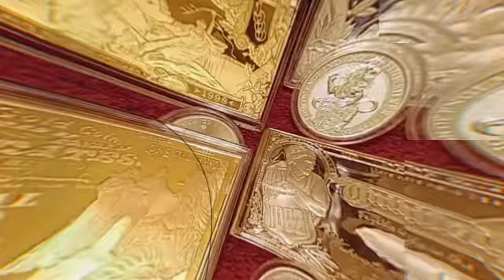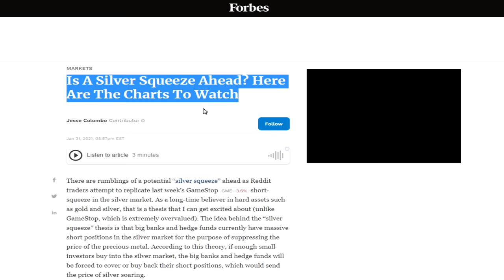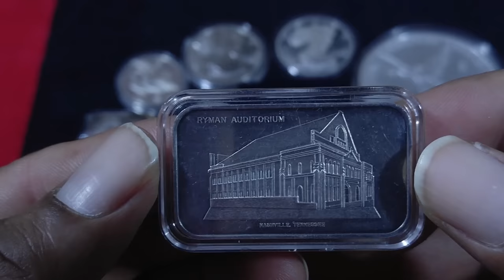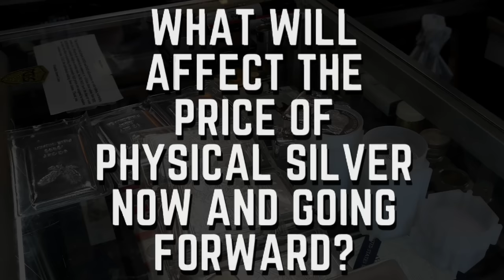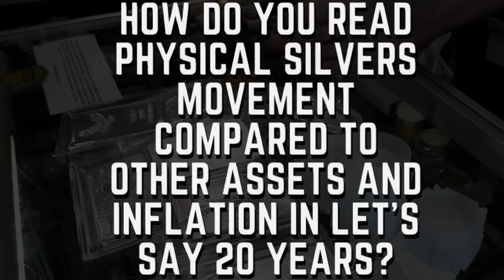Is Physical Silver Still Living Up To It's Potential?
Can physical silver still outpace inflation and the dollar? Has it exhausted all potential for profit? Is it still a stackable asset? A bullion dealer shares his perspective.

1. We will explain any rules for the Giveaway in our videos
2. No purchase is necessary.
3. All of the items given away are gifts from us to the winners.
5. To participate, you must be a subscriber and like the video.
6. People less than 18 years of age must have parental consent to participate
7. Void where prohibited.